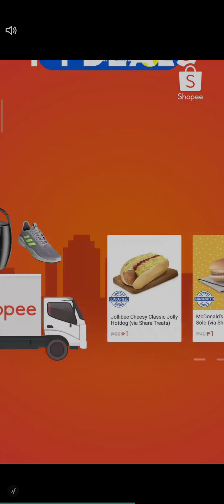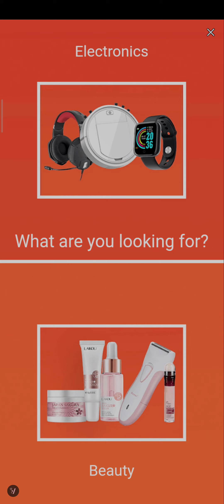playing shadow's run sonicdash2sonicboom i love the game